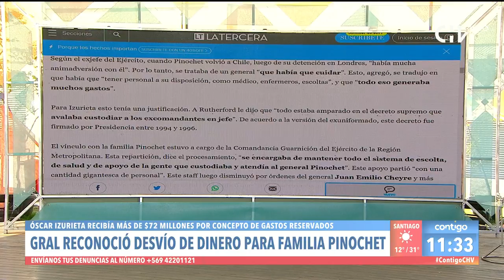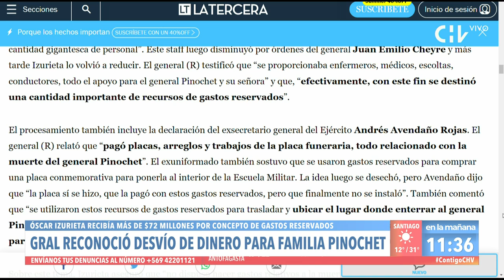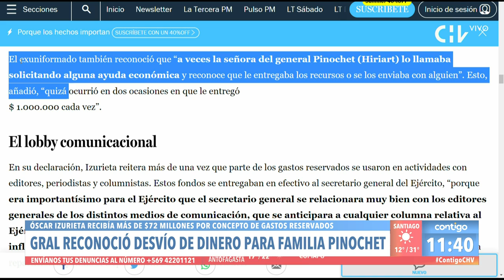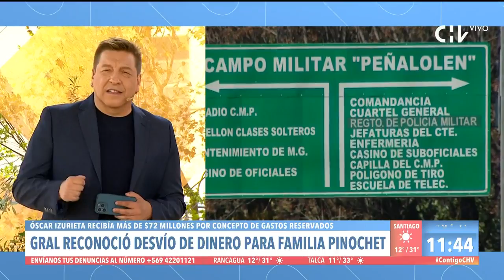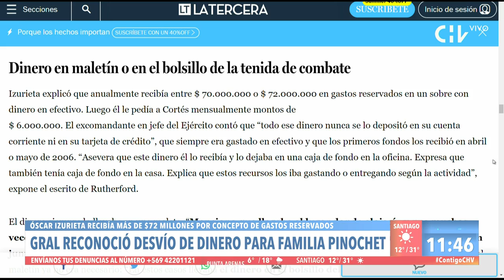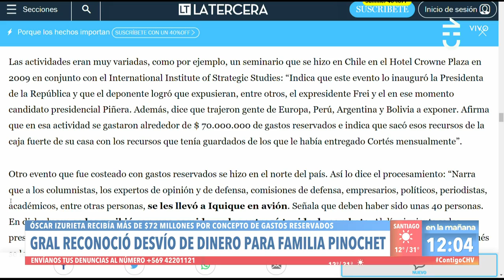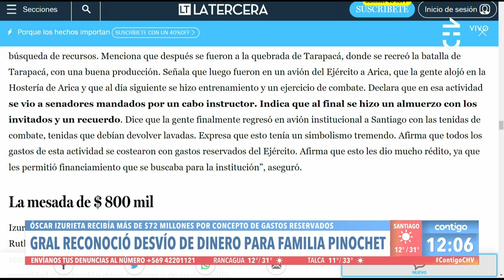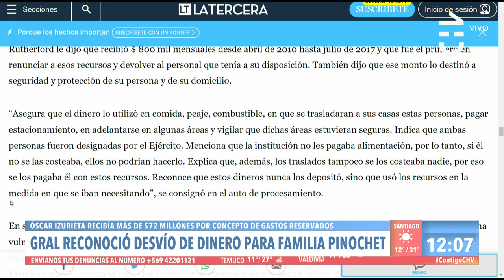DOCUMENTO FIRMADO: Conocemos el acuerdo de protección al General Pinochet - Contigo en La Mañana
El periodista Benedicto Castillo, reveló en Contigo en La Mañana, que en el año 1996, 46 generales firmaron un acuerdo solmene para jurar protección al General Augusto Pinochet.

Según detalló el también biógrafo de Pinochet, el acuerdo surgió para protegerlo "en todos los ámbitos", es decir "dotarle de lo que Pinochet quiera".